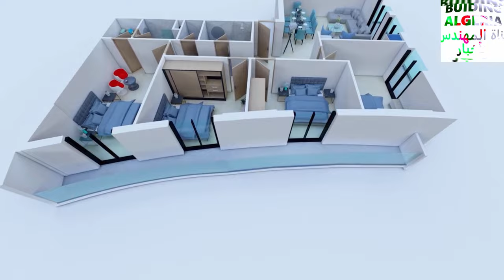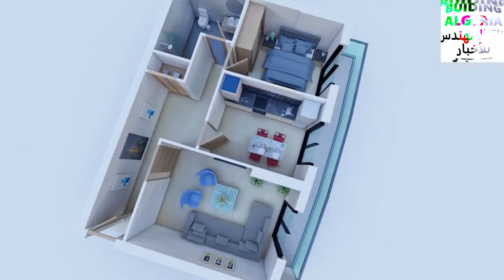بشراكة تركية: شاهدو تصاميم هذه الإقامة السكنية الجديدة في وسط مدينة وهران RESIDENCY IN LIONS BD ORAN